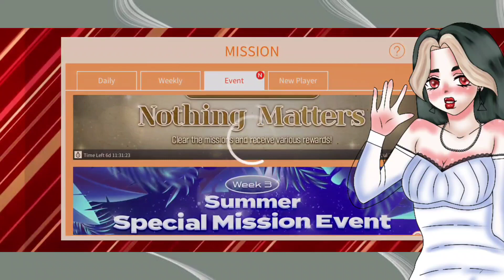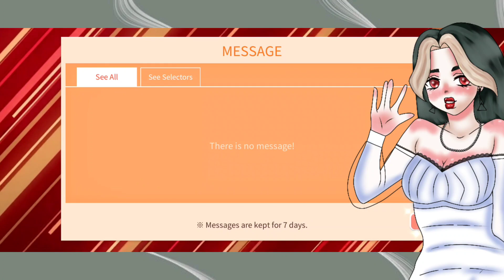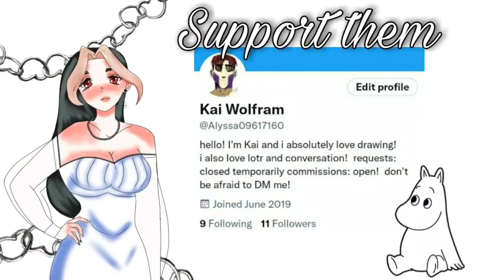Summer event on Superstar FNC | Aoi Katsuki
Reality: Aoi Katsuki

Music
Affogato - Lukrembo